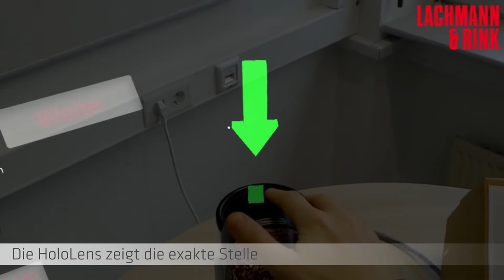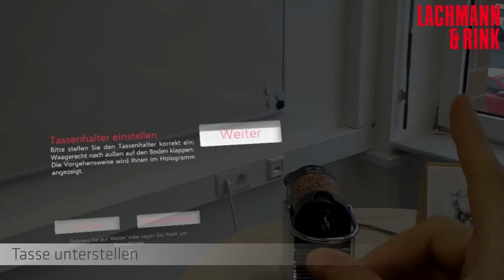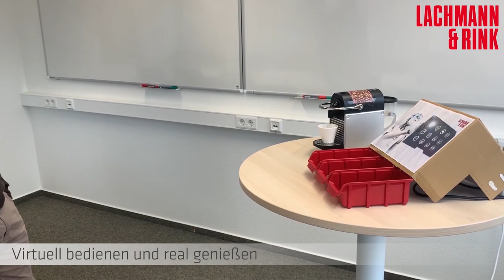Bedienung einer Nespresso-Maschine mit der HoloLens 1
Angenommen, Sie haben noch nie eine Maschine bedient und keiner ist da, der es Ihnen erklären könnte. Ein gutes Beispiel für den Einsatz von Augmented Reality und der Microsoft HoloLens! Lachmann & Rink Mitarbeiter Alexander Kedzia demonstriert in diesem Kurzvideo, wie eine AR-Brille auch ungeübte Bediener durch alle Schritte leitet. Zum Zeitpunkt der Aufnahme macht er das noch mit der ersten Generation der HoloLens, aber das ändert nichts an der Tatsache, dass Augmented Reality ein unglaublich spannendes und vielfältiges Einsatzspektrum eröffnet – übrigens auch in der Industrie. Und was in diesem Video die Nespresso®-Maschine ist, könnte ebenso Ihre Maschine oder Anlage sein. Schon mal über digitale Werker-Assistenz in Zeiten des Fachkräftemangels nachgedacht? Könnte ein heißes Thema sein.

Das Video ist eine Eigenproduktion der Lachmann & Rink GmbH.

Mehr Informationen und das komplette Leistungsspektrum von Südwestfalens größtem Software-Dienstleister Lachmann & Rink gibt es